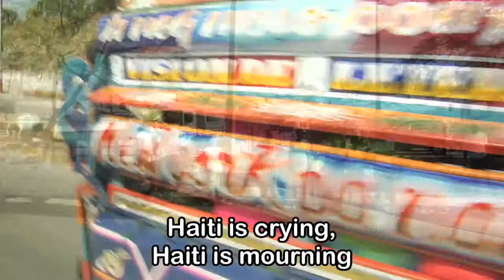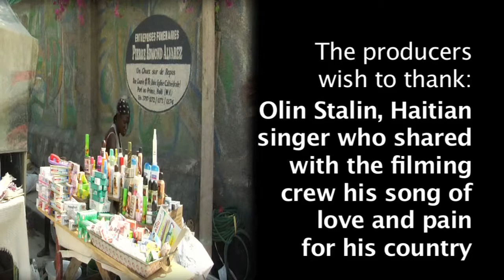5 minutes in Haiti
Filmed in Port au Prince, Haiti, on February 12, 2010, between 12:00pm  3:00pm. One month after the earthquake.

Olin Stalin, Haitian singer share with the filming crew his song of love and pain for his country.